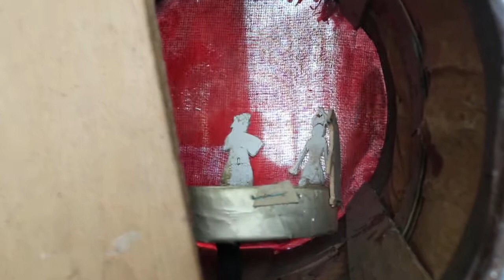Калядная звя(і)зда, в. Сташаны Пінскі р-н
в. Сташаны, Пінскі р-н Брэсцкай вобл.
Расказвае Венера Рыгораўна Папіціч, 1955 г. н., мясц. кіраўніца гурта "Чабатухі", загадчыца клубу.
Са "звя(і)здой" ходзяць 13 студзеня "у Шчодрык", ставячы ўнутр свечку ці ліхтарык.